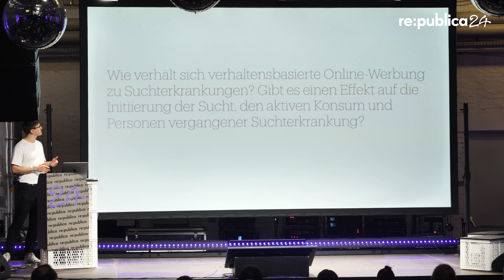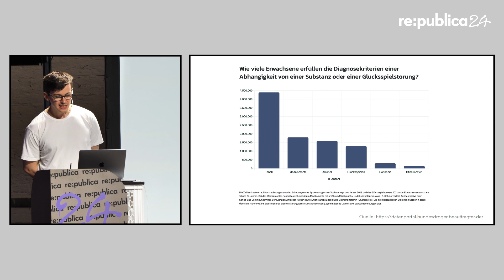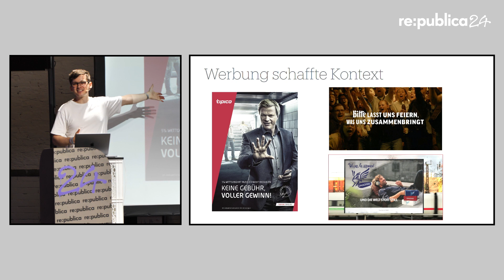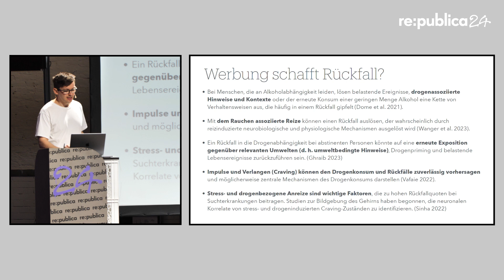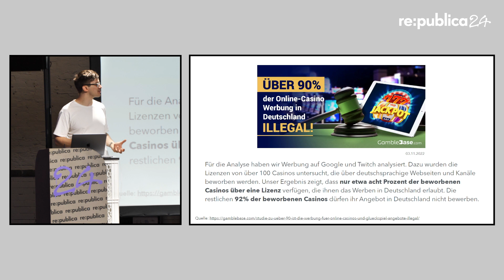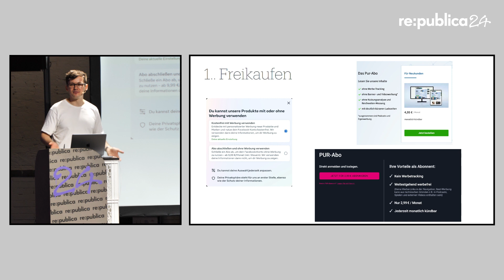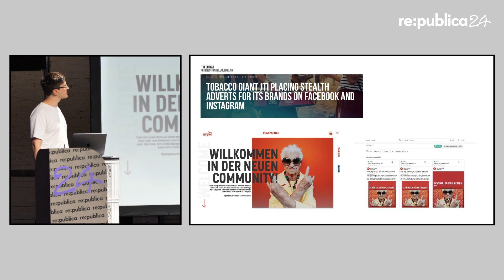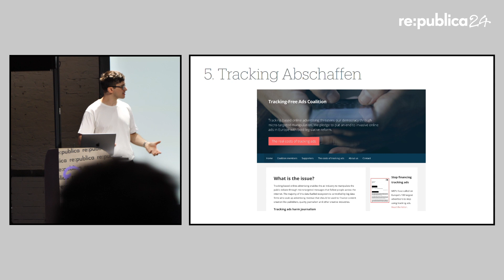re:publica 2024: Marcel Schneuer - (Ver-)Folgen von Sucht: Werbetracking und Suchtkrankheiten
(Ver-)Folgen von Sucht: Werbetracking und Suchtkrankheiten

Das Internet versucht täglich, dessen User basierend auf ihren Interessen zu verfolgen. Sucht – so stellt sich heraus – ist ein besonders starkes Interesse. Dieser Vortrag gibt einen Einblick in die Relevanz von verhaltensbasierter Werbung auf Suchtkrankheiten.

Politik & Gesellschaft